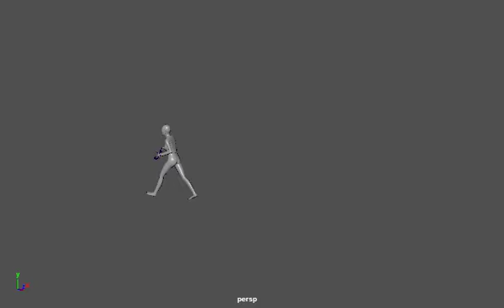Female armed reaction002 Desktop